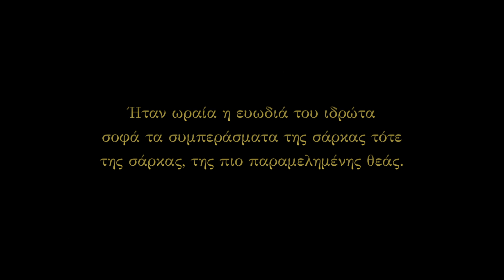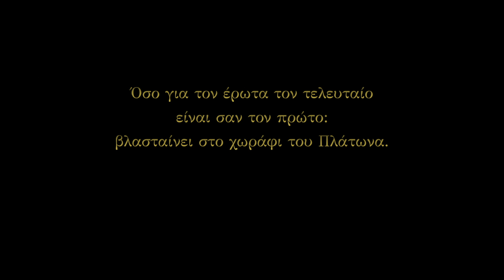ΥΠΑΡΞΙΑΚΕΣ ΕΡΩΤΑΠΟΚΡΙΣΕΙΣ | Κατερίνα Αγγελάκη-Ρουκ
ΥΠΑΡΞΙΑΚΕΣ ΕΡΩΤΑΠΟΚΡΙΣΕΙΣ - "Εxistential Love Responses"